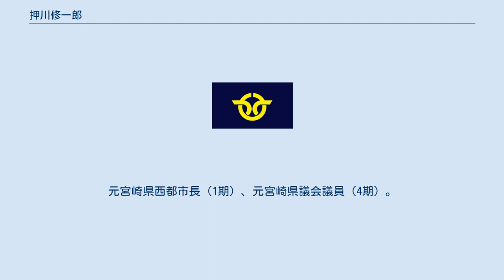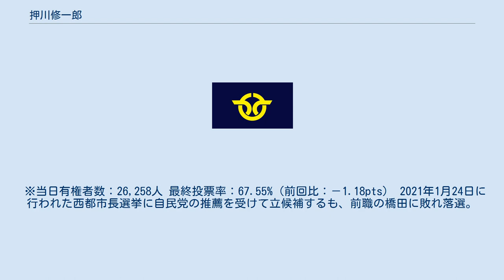押川修一郎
押川 修一郎（おしかわ しゅういちろう、1955年5月29日 - ）は、日本の政治家。
元宮崎県西都市長（1期）、元宮崎県議会議員（4期）。
 宮崎県都於郡村（現・西都市）に生まれる。
都於郡村は1958年（昭和33年）4月1日に西都町に編入され、西都町は同年11月1日に市制施行する。
西都市立都於郡小学校、西都市立都於郡中学校、宮崎県立本庄高等学校卒業。
 2003年（平成15年）の宮崎県議会議員選挙に西都市選挙区（定数2）から無所属で立候補し初当選。
2007年（平成19年）の県議選は自由民主党公認で再選した。
 2011年（平成23年）、西都市・西米良村選挙区（定数1）において3選。
2015年（平成27年）に4選。
2016年（平成28年）9月2日、県議を辞職。
 2017年（平成29年）1月29日に行われた西都市長選挙に出馬。
現職の橋田和実との一騎打ちを制し初当選した。
2月5日、市長就任。
 ※当日有権者数：26,258人 最終投票率：67.55%（前回比：－1.18pts） 2021年1月24日に行われた西都市長選挙に自民党の推薦を受けて立候補するも、前職の橋田に敗れ落選。
 ※当日有権者数：25,096人 最終投票率：65.22%（前回比：ー2.33pts）